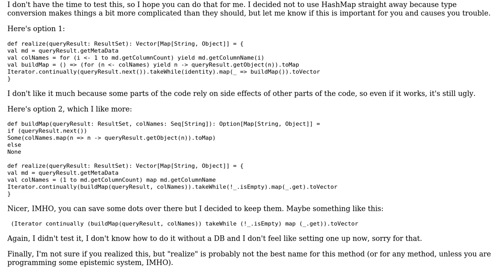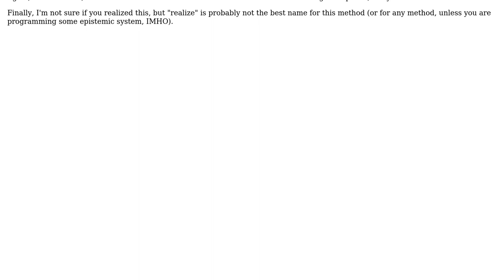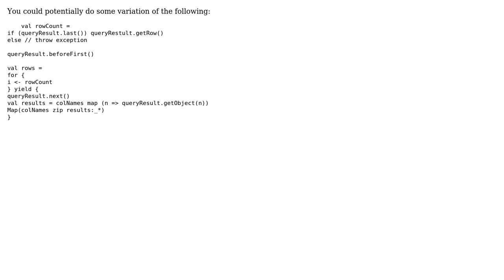Realizing a SQL ResultSet into a Map in Scala (3 Solutions!!)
Realizing a SQL ResultSet into a Map in Scala

With thanks & praise to God, and with thanks to the many people who have made this project possible! | Content (except music & images) licensed under CC BY-SA | Music | Images & others | With thanks to user toto2 user t. fochtman user jmora user Gnurfos user 200_success and the Stack Exchange Network Trademarks are property of their respective owners. You are responsible for your own actions.